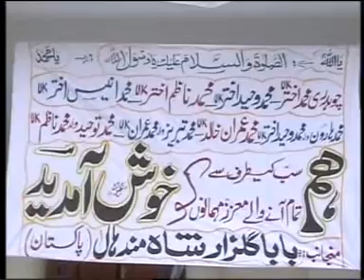MADHAL CH M AKHTAR 17